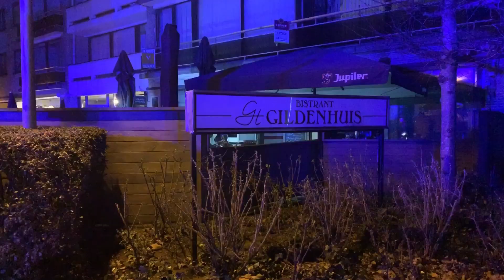Brand in bistro in Sint-Kruis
Zaterdagavond is brand uitgebroken in bistro T'Gildenhuis langs de Moerkerksesteenweg in Sint-Kruis Brugge. De brand ontstond aan de open haard van de bistro.